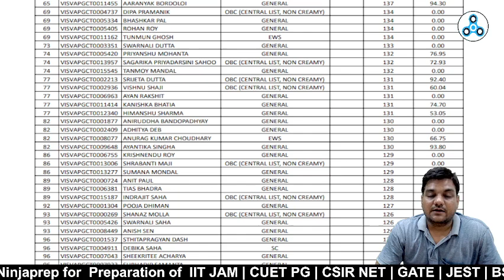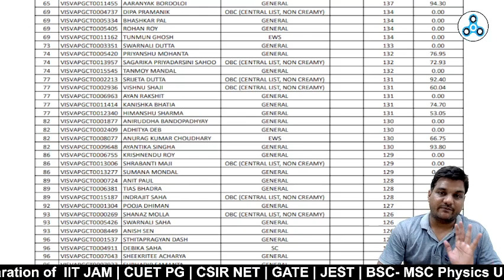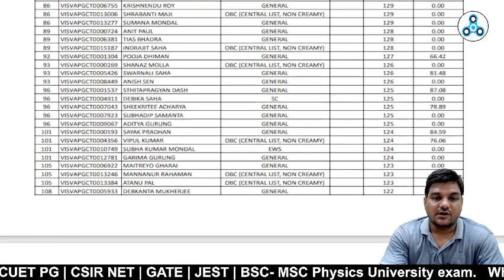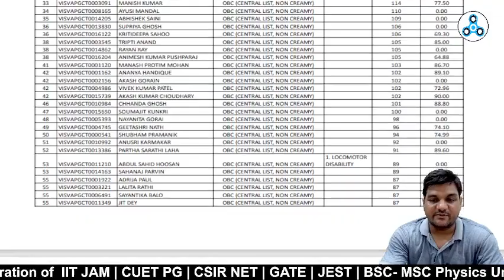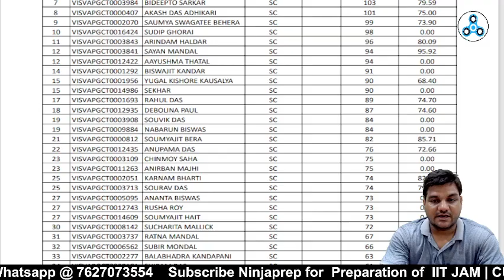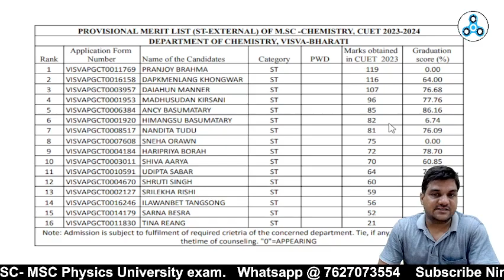Visvabharti University PG Merit list | Msc Chemsitry | CUET PG 2023 | CUT OFF ANALYSIS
in this informative video for cuet pg 2023 Kapil sir will gives you insight of provisional merit list of msc chemistry course of visvabharti university birbhum westbengal. he will also tell you the  Expected cut off of merit list of various rounds, Gain valuable insights into the score range and expected cut off of Visvabharti University Bhirbhum Kolkata, that can increase your chances of securing admission to Visvabharti university . Whether you're a CUET PG 2023 aspirant or simply interested in understanding the CU Visvabharti MA/Msc cut-off, this video is a must-watch.

➤Start Your CUET Preparation With CUET 2024 & IIT JAM 2024 Batch

👉New Batch for IIT JAM 2024 | CUET PG 2024  for Query
In this video of Visvabharti University Expected cut off
1. cuet pg physics cut off 2023
2. cuet pg chemistry cut off 2023
3. cuet pg mathematics cut off
4. cuet pg mca 2023 cut off
5. cuet pg geography cut off 2023
6. cuet pg geology cut off 2023
7. cuet pg zoology cut off
8.cuet pg microbiology cut off 2023
9. cuet pg botany cut off 2023
10.visva bharti university ma cut off